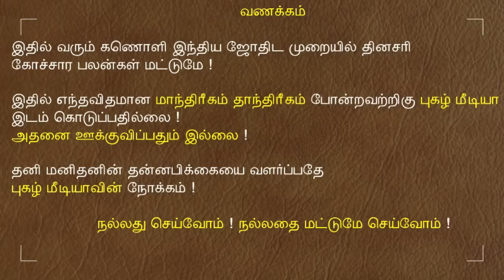16.10.2022- இன்றைய ராசி பலன் | 9626362555 - உங்கள் சந்தேகங்களுக்கு | Indraya Rasi Palangal